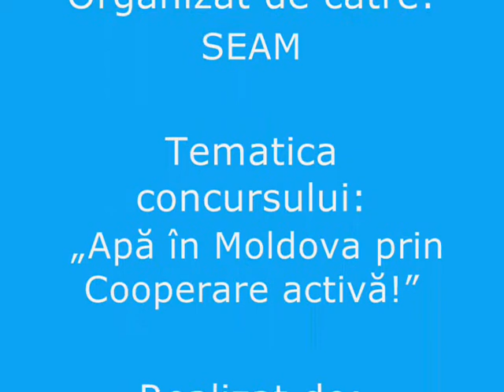Concursul Regional „Filmul și Apa" 2013 Locul I